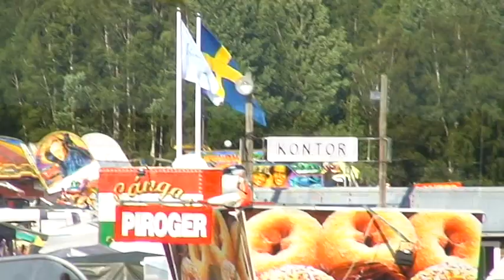Virserums Marknad 2009 PANORAMA-VY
Panorama vy över en av Sveriges största marknader INNAN den öppnas.
Filmat av Alexander Steinvall.
År 2009 arrangerade VIRSERUMS KÖPING för första gången den traditionsbundna VIRSERUMS MARKNAD.

VIRSERUMS KÖPING HÄLSAR KNALLAR OCH BESÖKARE HJÄRTLIGT VÄLKOMNA TILL 2010 års MARKNAD SOM GÅR AV STAPELN HELGEN
DEN 30 & 31 JULI 2010.

VI VET REDAN NU ATT BENGTS NÖJESFÄLT KOMMER , PARTYFABRIKEN KOMMER ! OCH NI KOMMER VÄL !

Besökare: ca 60 000
Knallar: Ca 550
Yta: 30 000 kvadratmeter

Vi producerar även egen musik vid behov!